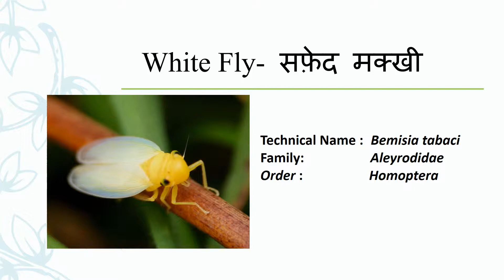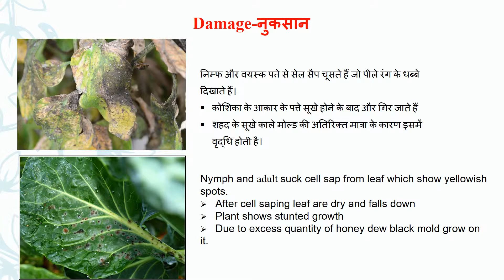सफेद मक्खी का नियन्त्रण तथा पहचान | Whitefly identification and Control | Agriculture App india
- इस विडियो में सफेद मक्खी की पहचान तथा उनसे होने वाले नुकसान के बारे में दिखाया गया है
-साथ ही इस विडियो में सफेद मक्खी के कण्ट्रोल के लिए मुख्य दवाइयां भी दिखाई गयी है
-इस विडियो को सभी किसानो के साथ शेयर जरुर करे तथा एग्रोमेडिक्स कृषि एप को भी जरुर इनस्टॉल करे
-जय किसान जय भारत